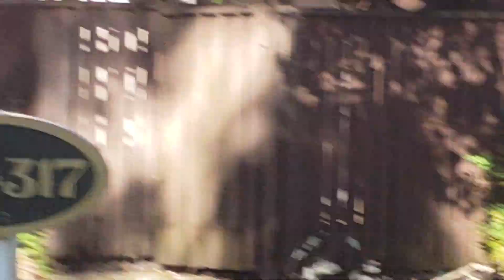Hurricane Michael in Tallahassee Florida Oct 12 2018